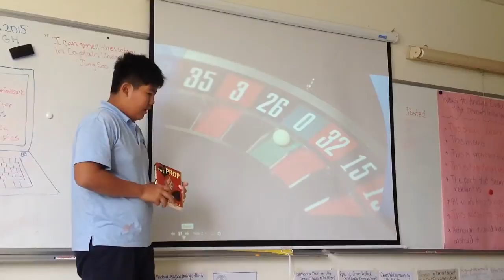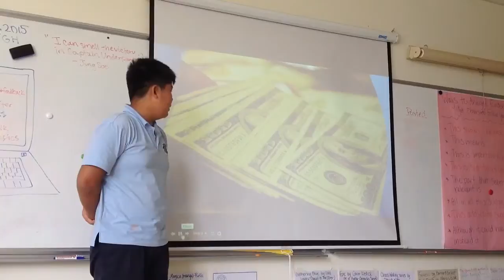Jung Soo's PK